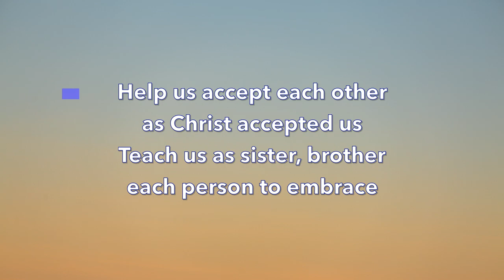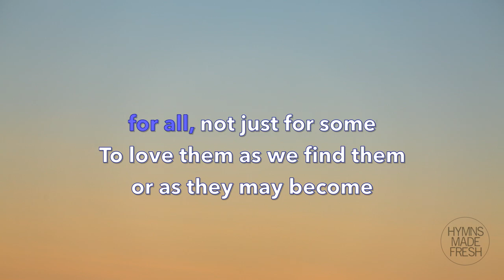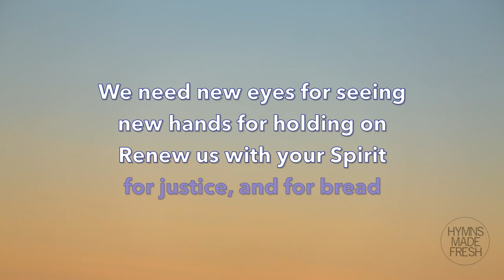Help Us Accept Each Other - PIANO Instrumental with LYRICS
Words by Fred Kaan (1974)
Tune is called Baronita, by Doreen Potter (1974)
Key: Medium (D major)
Instrument: Piano

Lyrics:

Help us accept each other as Christ accepted us
teach us as sister, brother, each person to embrace
Be present, Lord, among us and bring us to believe
We are ourselves accepted, and meant to love and live

Teach us, O Lord, your lessons, as in our daily life
we struggle to be human and search for hope and faith
Teach us to care for people, for all, not just for some
to love them as we find them, or as they may become

Let your acceptance change us, so that we may be moved
in living situations to do the truth in love
to practice your acceptance until we know by heart
the table of forgiveness, and laughter's healing art

Lord, for today's encounters with all who are in need
who hunger for acceptance, for justice, and for bread
we need new eyes for seeing, new hands for holding on
renew us with your Spirit; Lord, free us, make us one